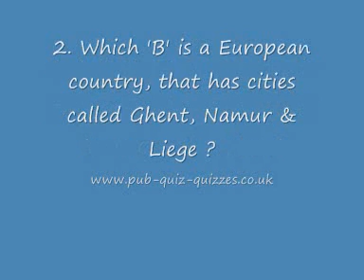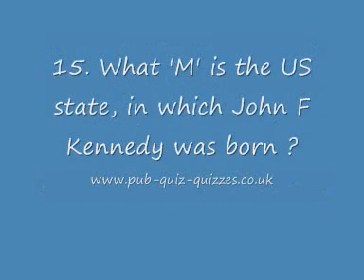BQ 005 - Blockbuster Quiz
- Blockbuster Quiz - This Blockbusters Quiz Has 20 Questions For You To Answer ... See If You Can Answer All 20 !